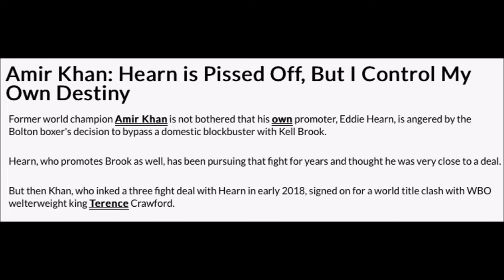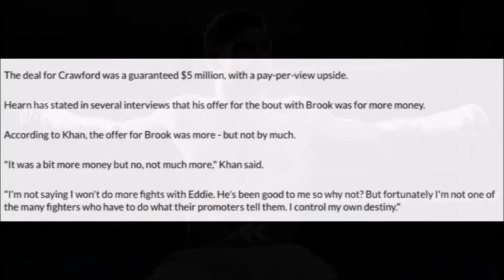AMIR KHAN SAYS EDDIE HEARN IS PISSED!!!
AMIR KHAN SAYS HEARN IS PISSED!!!

In a recent interview, AMIR KHAN stated EDDIE HEARN is pissed that he took the CRAWFORD fight, but KHAN CONTROLS HIS OWN DESTINY!!!